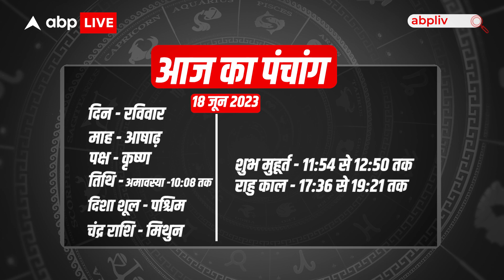Aaj Ka Rashifal 18 June | आज का राशिफल | Today Rashifal in Hindi | Horoscope Today | Dharma Live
aajkarashifal horoscope astrology todayhoroscope Aaj Ka Rashifal 18 June | आज का राशिफल | Today Rashifal in Hindi | Horoscope Today | Dharma Live Neha Rajput से जानिए कैसा रहेगा आज का दिन सभी 12 राशिवालों के लिए, क्या होगा खास और किन चीजों से रहना है आप को बचकर और साथ ही Neha जी बतायेंगी , क्या उपाय कर के आप आज के दिन को बेहतर बना सकते हैं और देंगी कुछ ऐसी Tips जिससे आप का आज का दिन बनेगा बेहतर..

  Time Codes -
00:00 - 01:13 Introduction 01:14 - 02:07- Mesh Rashi 02:08 - 03:17- Vrishabh Rashi 03:18 - 04:28- Mithun Rashi 04:29 - 05:21 Kark Rashi 05:22 - 06:18- Singh Rashi 06:19 - 07:25- Kanya Rashi 07:26 - 08:21- Tula Rashi 08:22 - 10:55- Vrishchik Rashi 10:56 - 11:41- Dhanu Rashi 11:42 - 13:05- Makar Rashi 13:06 - 14:02- Kumbh Rashi 14:03 - 14:47 - Meen Rashi 14:48 - 16:26- Remedies